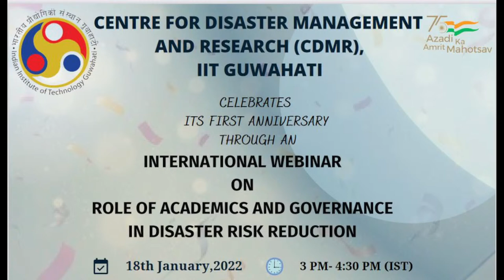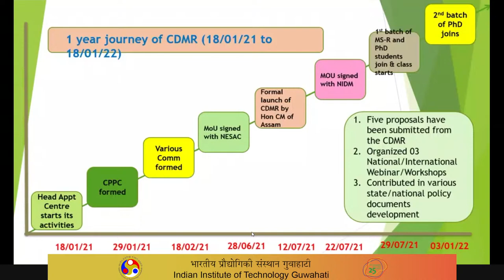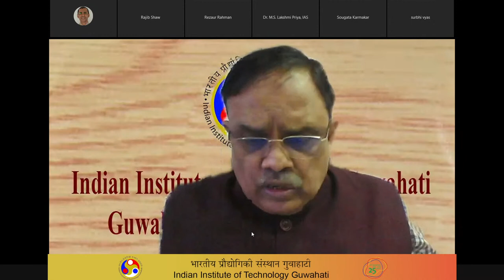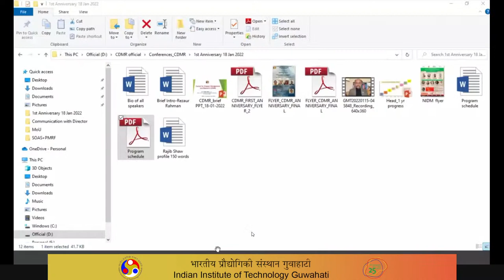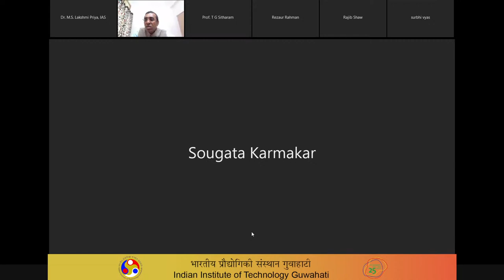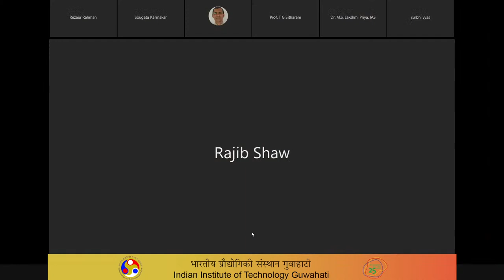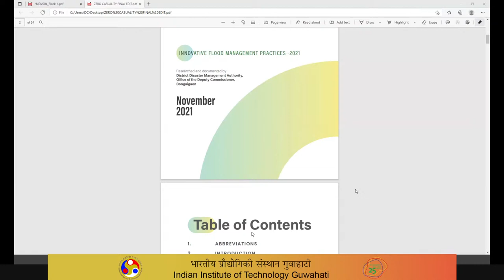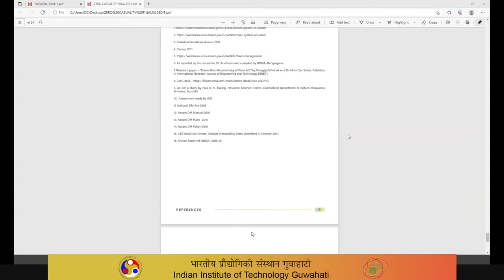International Webinar On "Role Of Academics And Governance in Disaster Risk Reduction"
CENTRE FOR DISASTER MANAGEMENT & RESEARCH (CDMR) Celebrates its 1st Anniversary through this International Webinar.

Program schedule:

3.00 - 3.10: Dr. Sudip Mitra, Head, CDMR: Welcoming the speakers and about CDMR and its 1 year of journey

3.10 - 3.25: Prof TG Sitharam, Director, IIT Guwahati: ​Inaugural Address

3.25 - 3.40: Prof Rajib Shaw, India Japan Lab, Keio University: Keynote address

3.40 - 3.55: Dr. Lakshmi Priya, M.S., IAS, District Commissioner, Bongaigaon, Assam: Special Address

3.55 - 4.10: Prof. Mohammad Rezaur Rahman, BUET, Bangladesh: Special Address

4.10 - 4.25: Q & A and interactive session.

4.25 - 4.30: Vote of thanks: Dr. Sougata Karmakar, Associate Prof & CPPC Secretary, CDMR